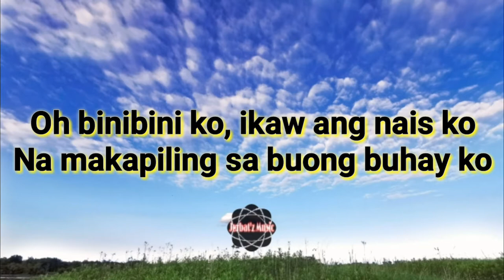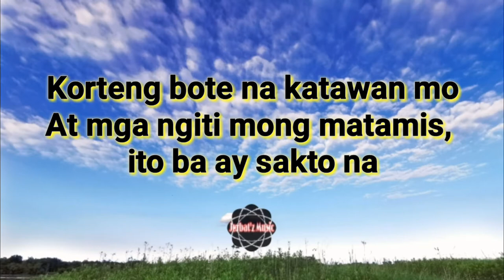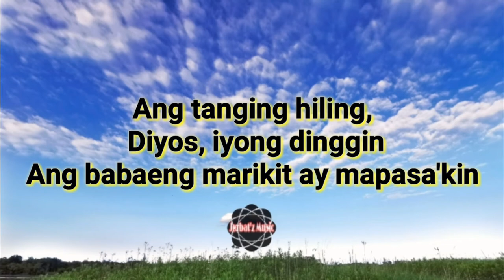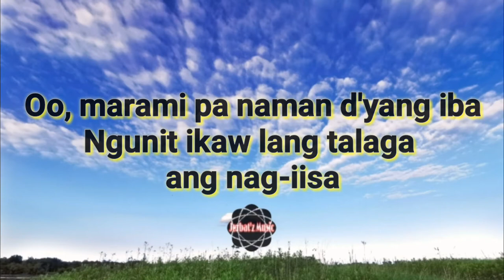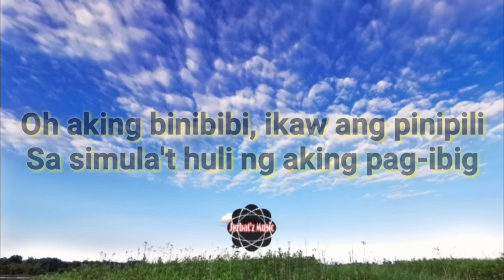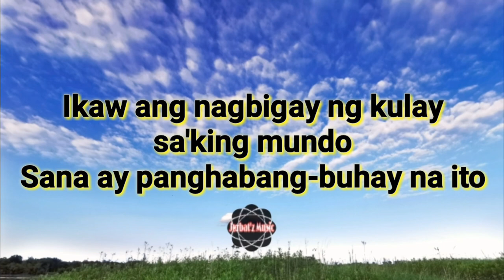Marikit Karaoke(My Reggae Cover)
Original by Juan x Kyle - Marikit (Lyrics) "Ikaw ang binibini na ninanais ko" Lyrics video for "Marikit" by Juan Caoile, Kyle "Ikaw ang binibini na ninanais ko" "Binibining marikit na dalangin ko"

 Lyrics: Juan x Kyle - Marikit
 Ikaw ang nagbigay ng kulay sa 'king mundo
Laman ng panaginip, ikaw ang iniisip 'di ko alam kung bakit ako ay nabibighani
 Korteng bote na katawan mo
At mga ngiti mong matamis, aba ay sakto na Sana'y mapansin at ako'y dinggin
 Ako'y nadali ng mga ngiti mo
At mala-anghel na mukha, sayo'y naakit na
 Oh maria clara ko, sayo'y hibang na 'to
 Ikaw ang kahulugan ng salitang, buhay ko
 Ang tanging hiling, diyos, iyong dinggin
Ang babaeng marikit ay mapasa'kin
 Sa simula't huli ng aking pag-ibig
 Oo, marami pa naman d'yang iba
 'di ka man ginto pero ikaw ay mamahalin Pagbigyan mo lang ako na ikaw ay mapasa'kin Para bang nahulog ako sa mataas na bangin
Ko pa 'tong titigan, 'di ko 'to pagsasawaan Binubuhat mo ang aking pakiramdam
 Ang bigat nito, ikaw ang nagpagaan
 Tayo ay nag-away at nagkayamutan
Ngunit walang umawat kaya't 'yun nagkatuluyan Oh aking binibini, ikaw ang pinipili
 Oh aking binibini, ikaw ang pinipili
 Sana ay panghabang-buhay na ito
 Aking binibibi, ikaw ang pinipili
 Ikaw ay nasa panaginip lang
 Ang umasang makasama ka'y para na akong nahihibang